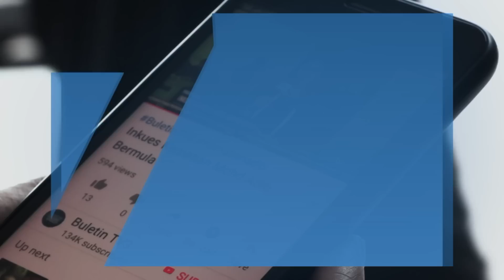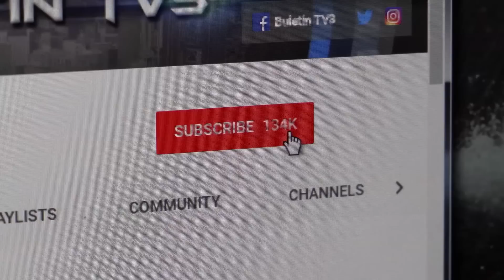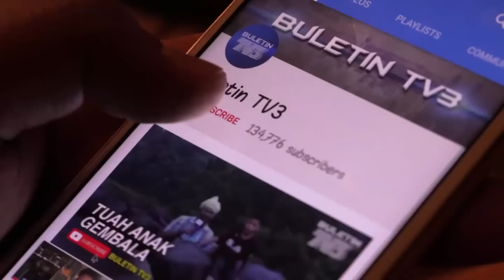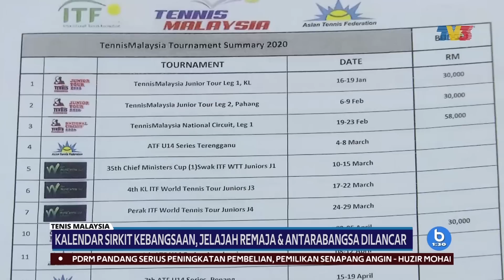Buletin 1.30 (2020) | Selasa, 7 Januari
Buletin 1.30 siaran Selasa, 7 Januari 2019